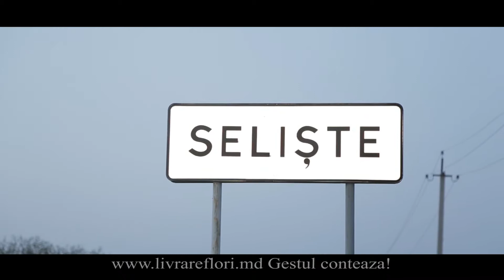Scumpa noastră mama 40101